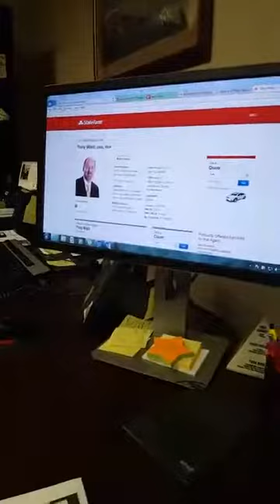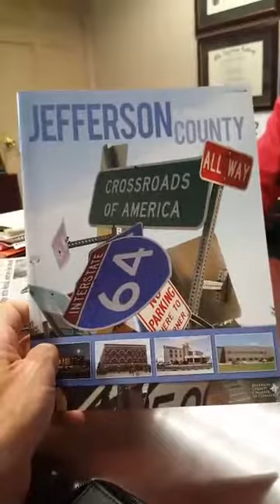Tony Wielt your local State Farm Agent